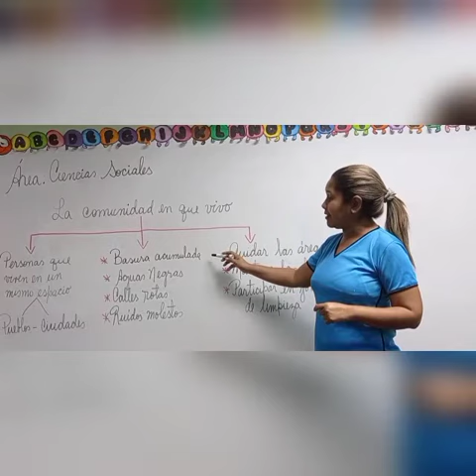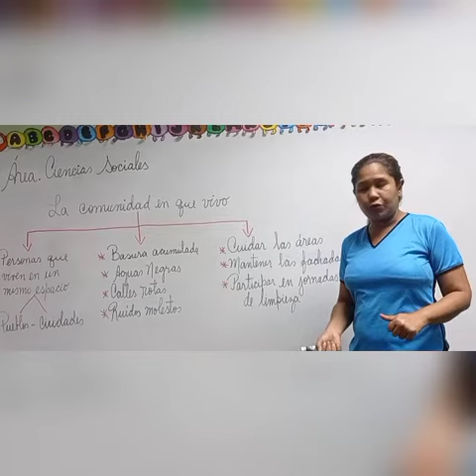La comunidad en que vivo 2do B